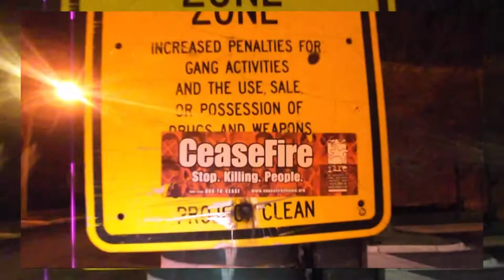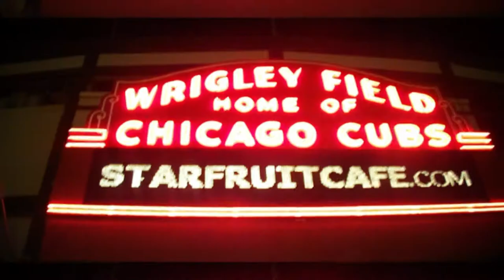Mr.Coppa...HUSTLE -(THE OFFICIAL VIDEO)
GANJA BABY PRODUCTION,,OSHANE PRODUCTION,COPPA PRODUCTION,DANCEHALL MUSIC,REGGAE MUSIC,BELIZE ON MY BACK MUSIC GROUP. GODBODYMUSICGROUP,TOP BILLIN